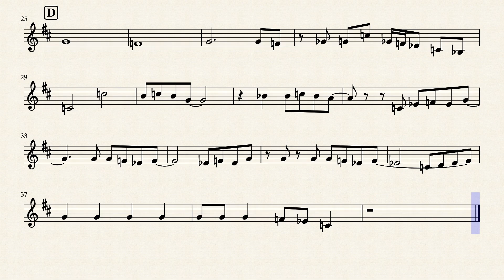Runaway Baby Clarinet by Bruno Mars